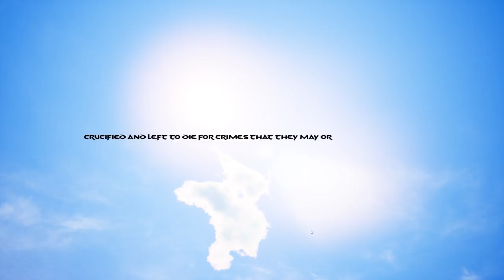CONAN EXILES | New Beginning After Major Update! | S4E1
A new beginning and fresh start after major update. The new journey begins!

Conan Exiles full game release date scheduled for May 8, 2018 for PS4, XBOX One and PC!

Here is the link if you would like to support the Clop!

Game
Conan Exiles